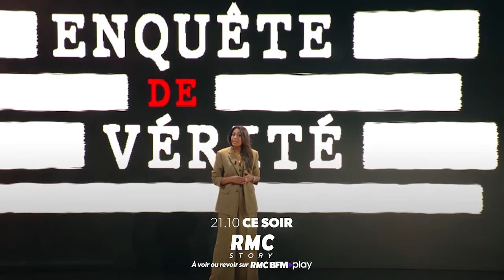bande annonce Les secrets du Vatican sur RMC Story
Il y a 900 ans, un saint catholique nommé Malachie a été frappé par une série de visions prophétiques qui prédisaient l'identité de chaque futur pape.Cette ancienne prophétie, enfouie au Vatican depuis des siècles, suggère que le pape François, le dernier de la sainte lignée qui s'étend sur près de 2000 ans, pourrait être destiné à être le dernier pape.Il s'agit d'un avertissement aux proportions cataclysmiques. Il est, selon les experts, remarquablement renforcé par certains des écrits les plus célèbres et des visions miraculeuses de toute la chrétienté. Ils pourraient indiquer la fin imminente de la papauté, l'effondrement de l'Église telle que nous la connaissons ou, pire encore, la fin apocalyptique des Temps.